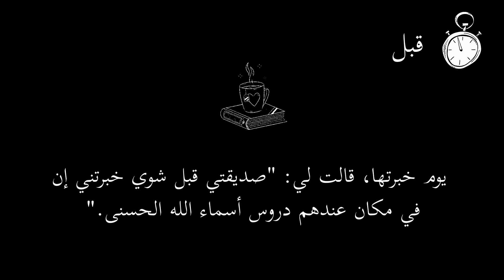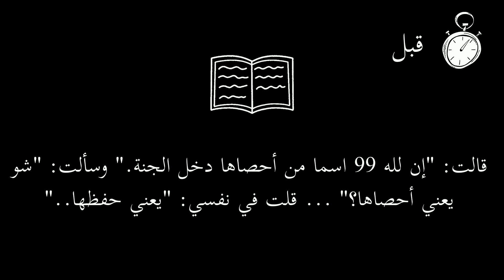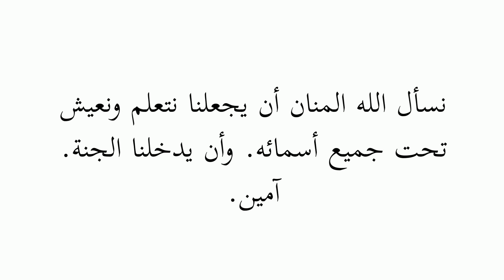15 المنان حياتي قبل وبعد معرفتي بالله